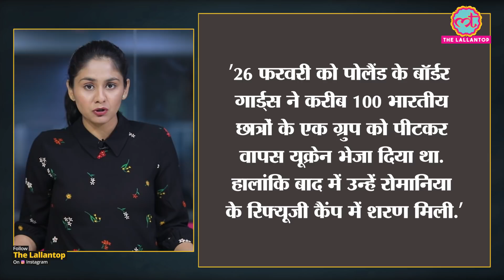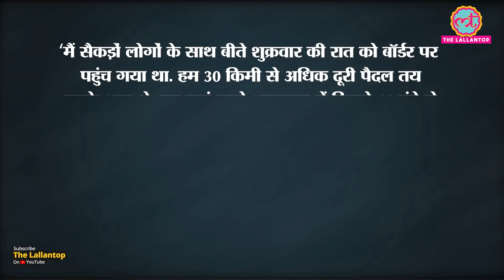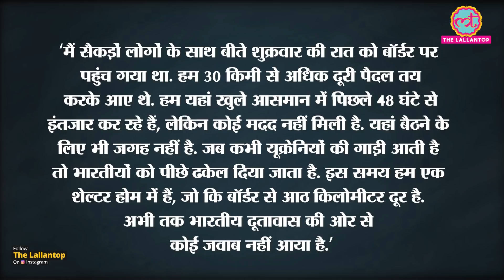'Poland Border पर Indian Students की पिटाई', Belarus ने किया दावा तो Ukraine का आया जवाब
Today is the eighth day of the war between Russia and Ukraine. Meanwhile, Belarus claimed that around 100 Indian students were beaten up by guards on the Poland border and sent them back to Ukraine. Because of this, these students had to take shelter in a camp in Romania. According to the news agency PTI, on Wednesday, March 02, the Ambassador of Belarus to the United Nations, Valentin Rybakov, made this claim in one of his speeches at the United Nations General Assembly. Watch the video to know more.